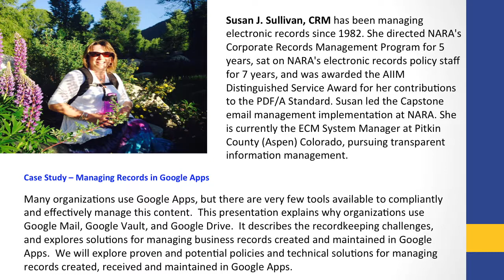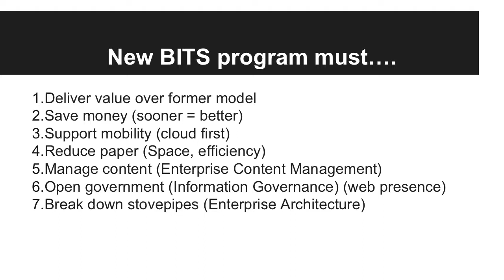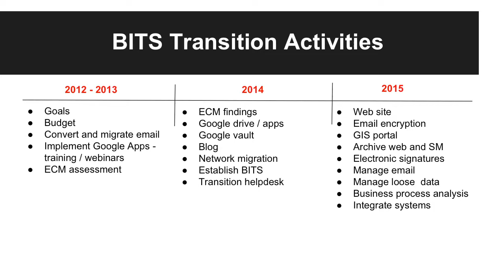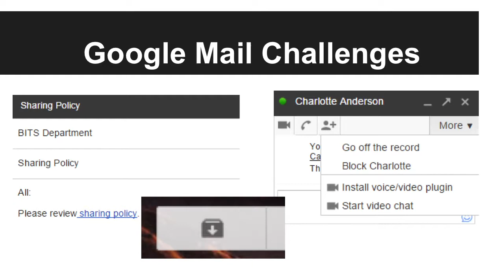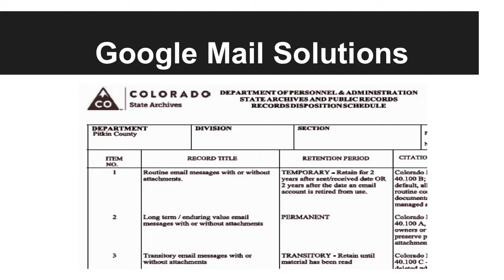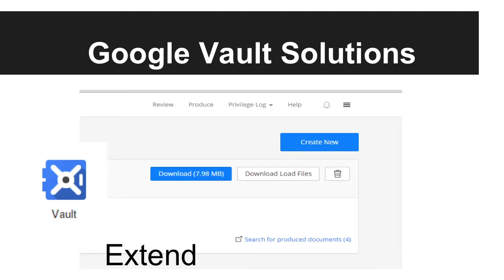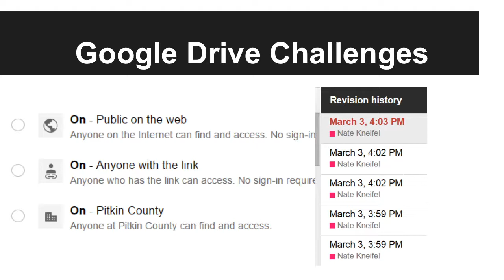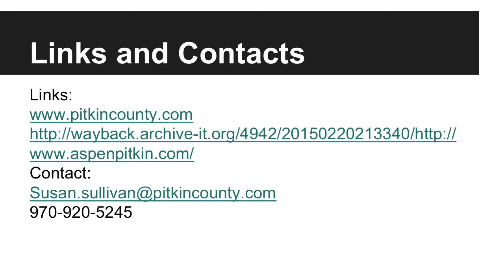Case Study – Managing Records in Google Apps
Abstract:
Many organizations use Google Apps, but there are very few tools available to compliantly and effectively manage this content.  This presentation explains why organizations use Google Mail, Google Vault, and Google Drive.  It describes the recordkeeping challenges, and explores solutions for managing business records created and maintained in Google Apps.  We will explore proven and potential policies and technical solutions for managing records created, received and maintained in Google Apps.

Biography:
Susan J. Sullivan, CRM has been managing electronic records since 1982. She directed National Archives and Records Administration's Corporate Records Management Program for 5 years, sat on NARA's electronic records policy staff for 7 years, and was awarded the AIIM Distinguished Service Award for her contributions to the PDF/A Standard. Susan led the Capstone email management implementation at NARA. She is currently the ECM System Manager at Pitkin County (Aspen) Colorado, pursuing transparent information management.